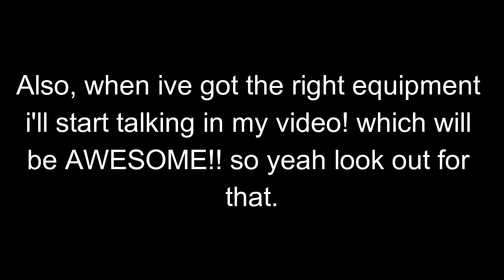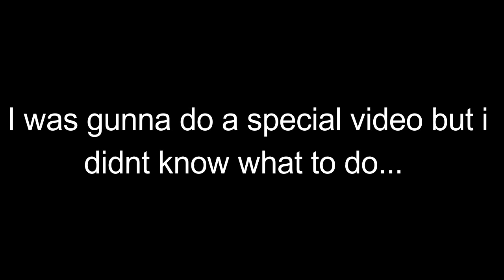THANKS FOR 1,000 SUBSCIRBERS!!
THANKS FOR 1,000 SUBSCIRBERS!! - Thanks so much for 1,000 subscribers this truly means a lot to me, so thank you so much!! :)

- here to the next 1,000! :D

Outro made by -- GamezAreFun

Be Nice In The Comments, Thanks